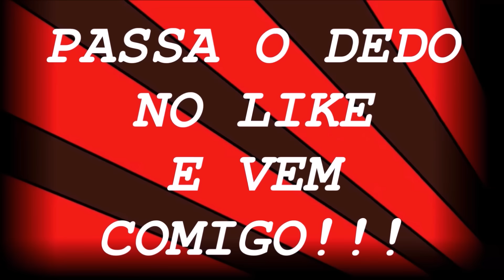Ocorrencia do bombeiro no Japão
Salve galera!!!
Fuiiii...